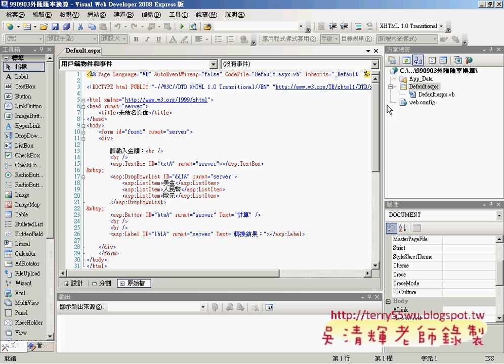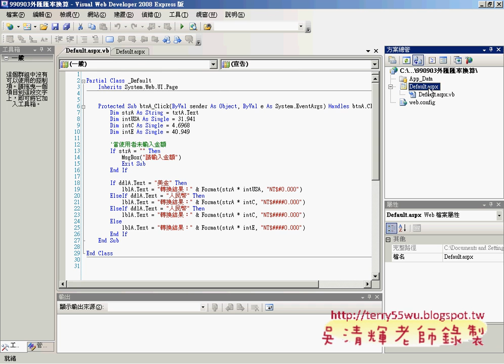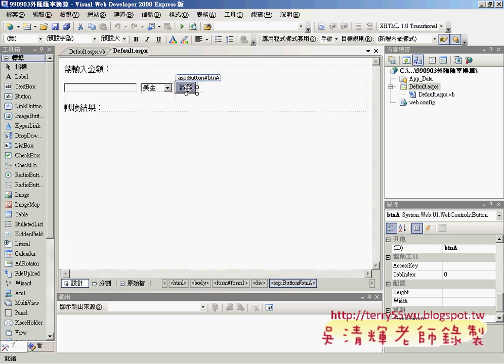01複習開關網站&建立十二生肖(ASP.NET教學_吳老師提供)